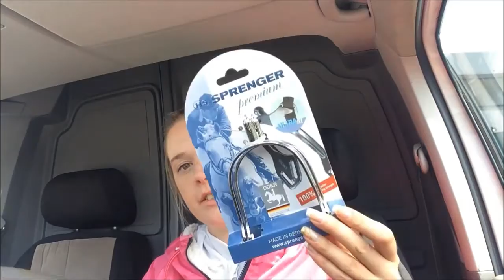Mini FMA & Haul - Turnier Tangstedt